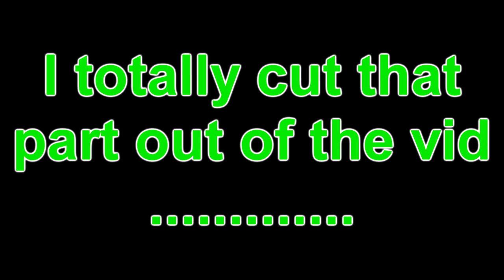Hypixel Bedwars - Titan Plays w/ ModJam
I hope you guys like the new thumbnail style! If you want to see more Bedwars leave a like, i'll be doing some Factions soon as well as more prison content! (If you have any suggestions for servers i should play, leave them in the comments and i'll heart my favorite ones as well as try them out!

My information:

Invested#6868

(Special thanks to my MCN ScaleLab)